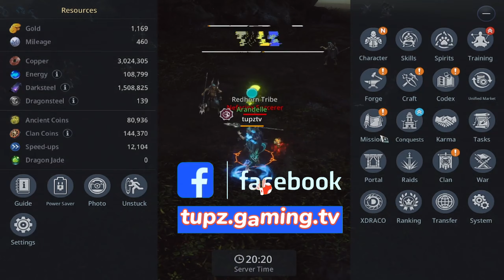MIR 4 - LVL95 UNLOCK ALL FEATURES IN MENU | EXCITED SA TOBD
WELCOME TO TUPZ TV

To make my channel more wonderfull

mir4
server ASIA1 [ASIA33]

You can also follow my mlbb account and play with me

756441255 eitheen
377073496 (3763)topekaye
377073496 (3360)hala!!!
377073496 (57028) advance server